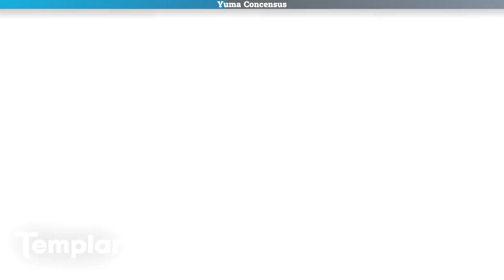Bittensor TAO - The future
0:00 - Intro
0:14 - How Yuma Consensus works
2:07 - Economic Breakthrough
3:44 - Charity Subnets

More in-depth docs on Yuma Consensus